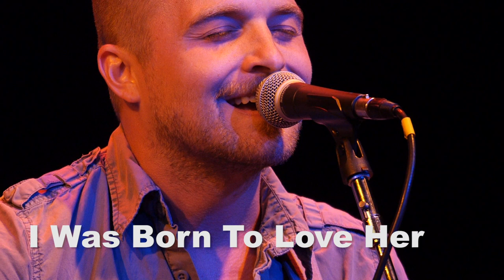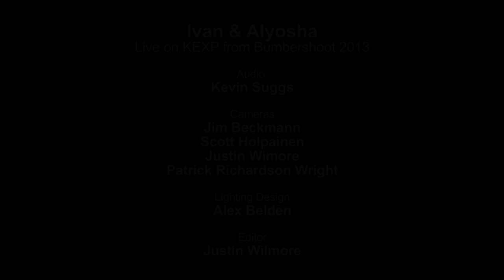Ivan & Alyosha - I Was Born To Love Her (Live on KEXP)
presents Ivan & Alyosha performing "I Was Born To Love Her" live in the Bumbershoot Music Lounge. Recorded September 2nd, 2013.

Cameras: Jim Beckmann, Scott Holpainen, Justin Wilmore & Patrick Richardson Wright
Lighting Designer: Alex Beldin